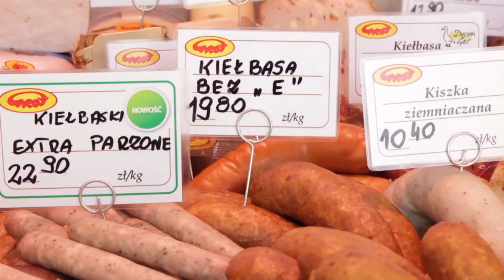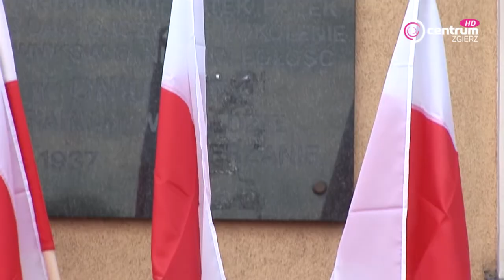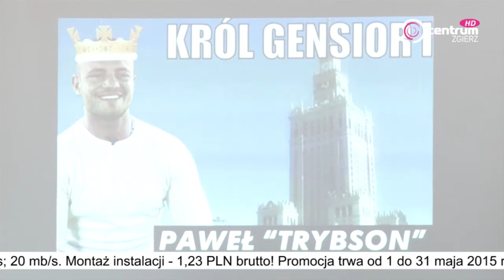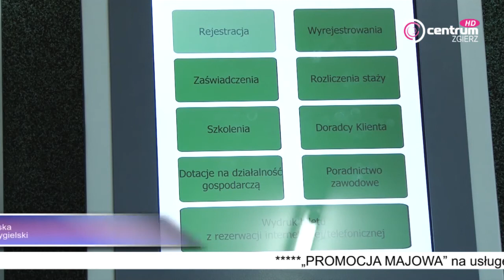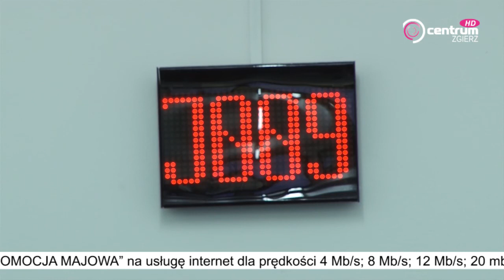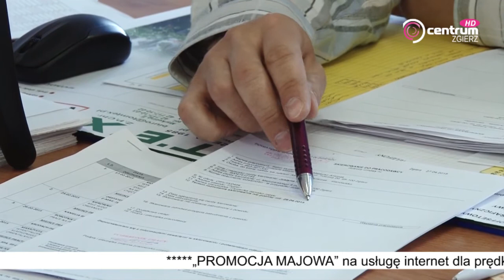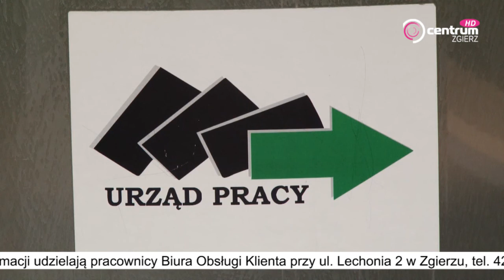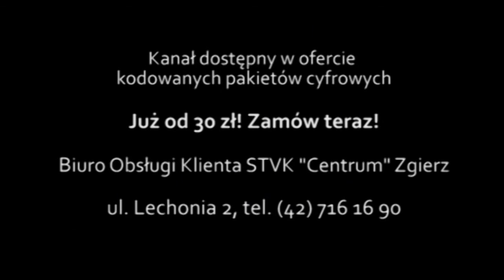''Wydarzenia'' - serwis informacyjny - 4 maja 2015 r.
W dzisiejszym serwisie informacyjnym:

W poszukiwaniu autorytetu

Kolejkomat

Obchody majowe

Roztańczony SEM

Moto piknik

Zwycięstwo Boruty w Pucharze Polski